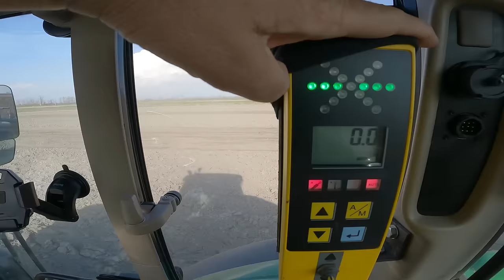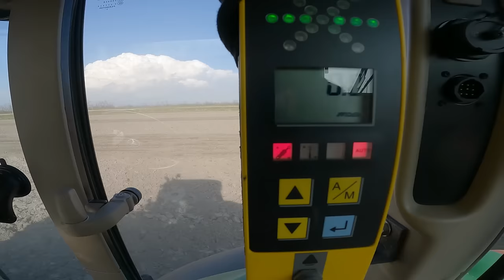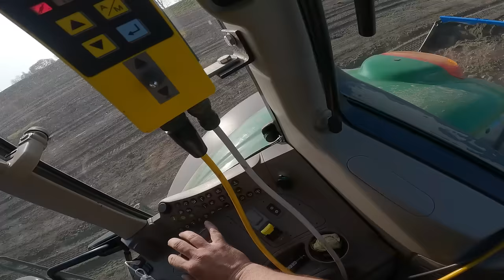FIELD LEVELING/ LIVELLATURA TERRENI CAMPAGNA 2024 JOHNDEERE 6195M + LIVELLA FONTANA RICE 500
COME FUNZIONE UNA LIVELLATRICE A CONTROLLO LASER , A COSA SERVE E QUANDO USARLA..?? VI DICO LA MIA SU UNO DEI LAVORI AGRICOLI PIU' IMPORTANTI IN RISICULTURA..!
Buon giorno ragazzi , come promesso ecco il video tutto dedicato alla livellatura dei terreni (risaie e non solo). Proverò a spiegarvi come funziona una livella a controllo laser , a cosa serve e come la utilizziamo noi..!!!. Sicuramente è stato un "attrezzo" che ha cambiato per sempre l'agricoltura ed in particolare , la risicultura.
Video che voglio dedicare a tutti voi , perché in meno di 6 mesi dal primo video , siamo già più di 3000 ISCRITTI      GRAZIE GRAZIE GRAZIE GRAZIE.

VI SALUTO E VI ABBRACCIO

BUONA VISIONE...!

MEZZI IMPEGNATI:

JOHNDEERE 6195M con livella FONTANA MOD RICE 500